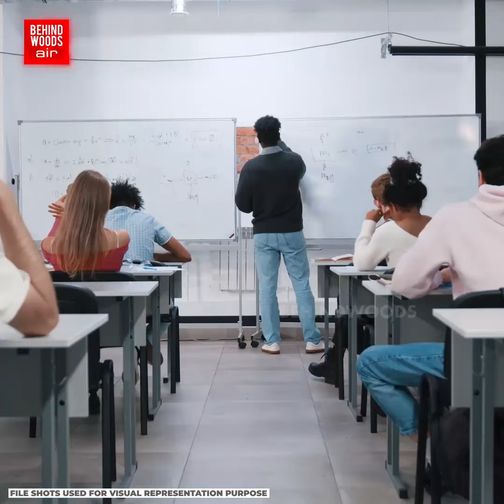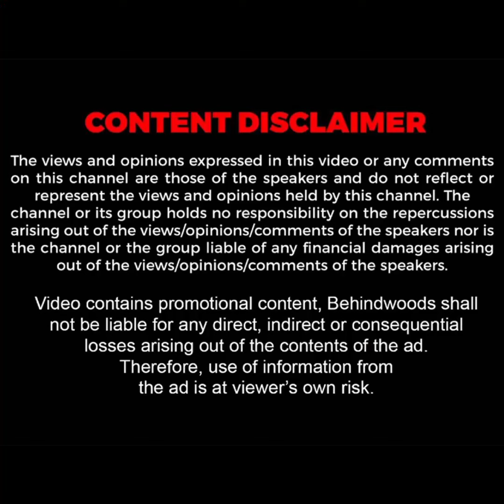மாடர்ன் லேடியின் கில்லாடி வேலை..Water ஹீட்டருக்குள் பகீர் ITEM..எடுக்க எடுக்க தலைசுற்றிப்போன போலீஸ்